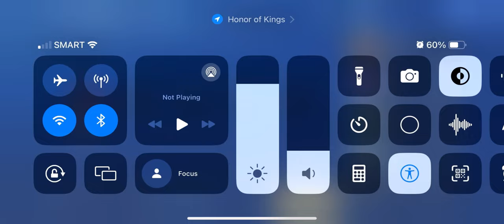Honor of Kings RANK GAME(Angela,Kongming,Ziao Qiao)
HI this is my first time uploading honor of kings so if you guys enjoy it i will make more of it trying something diffrent